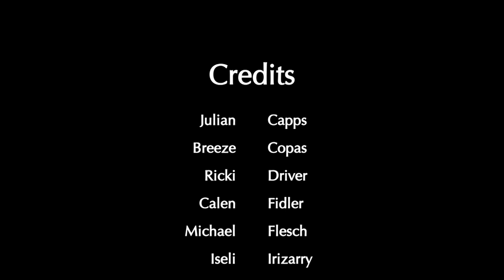LHS BDN - August 5, 2019